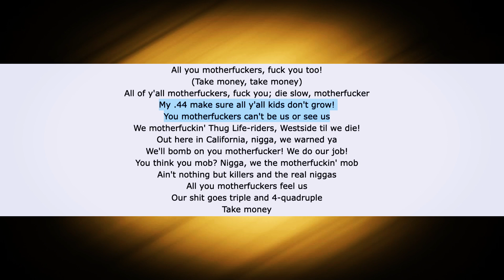The Big 2 Pac Debate